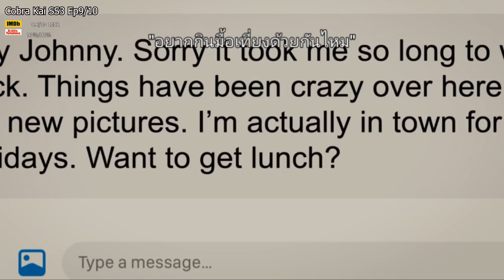Cobra Kai สำนักอสรพิษ SS3 EP9/10